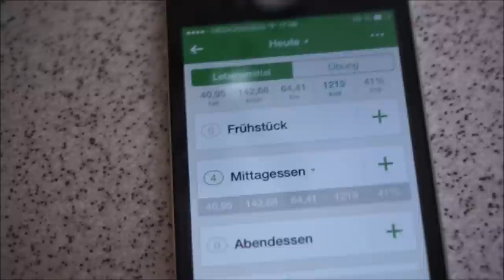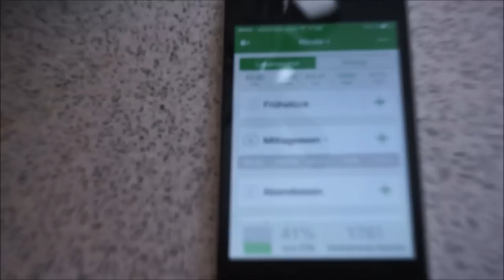Neues Jahr - Neues Training (Vlog #85)